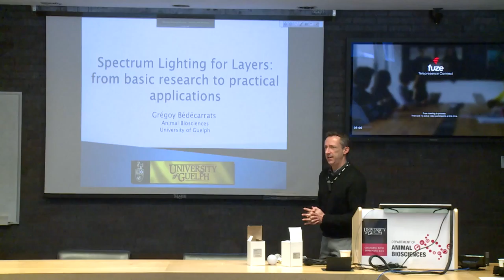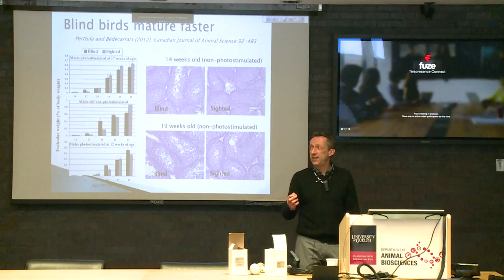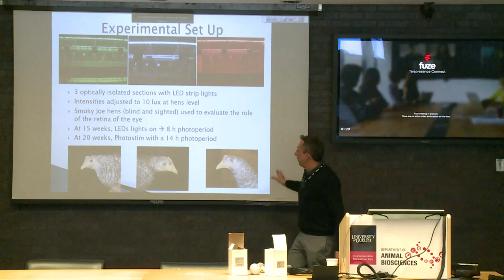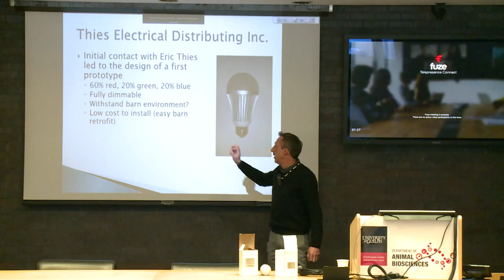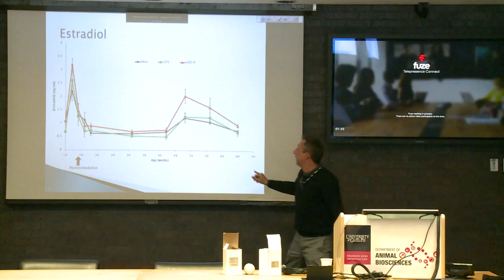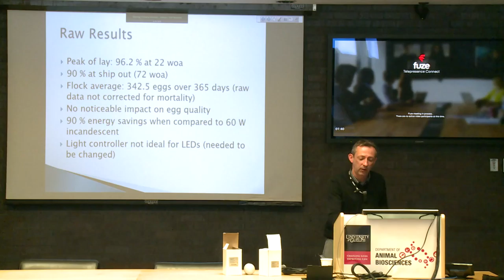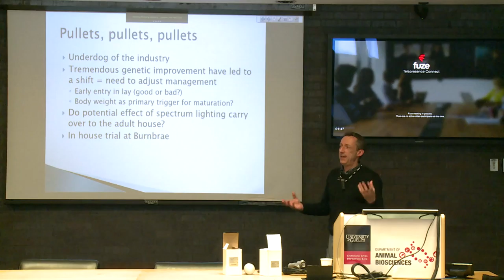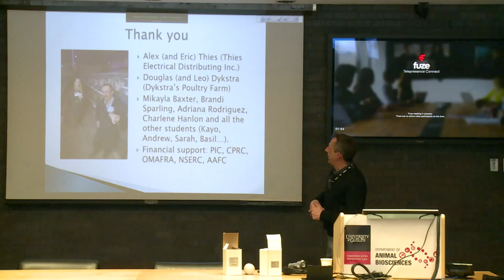PHRN seminar-Jan 12/2016 by Dr Gregoy Bedecarrats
Title of the talk: Spectrum Lighting for Layers:From basic research to practical applications